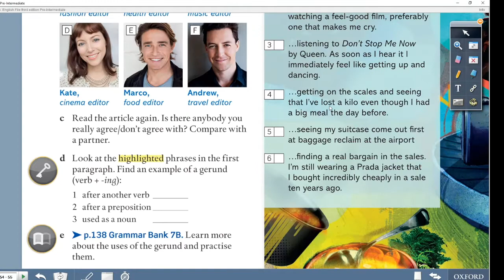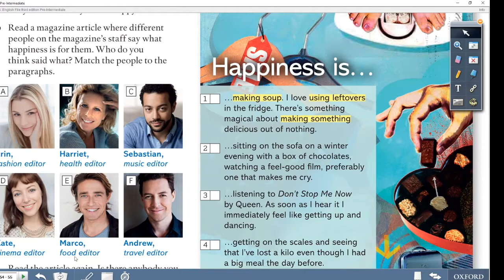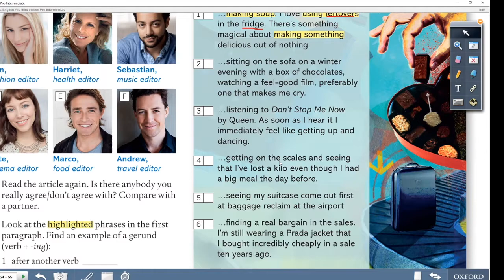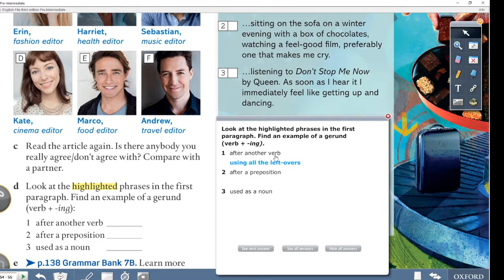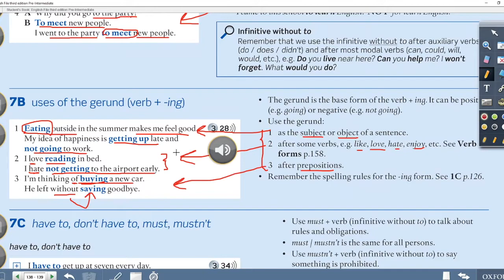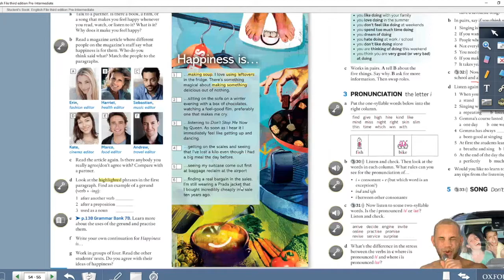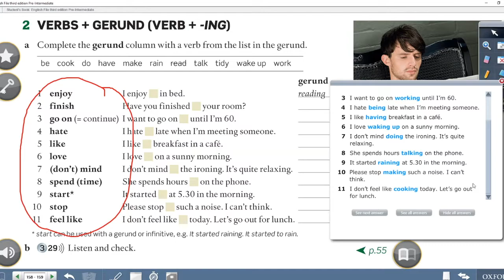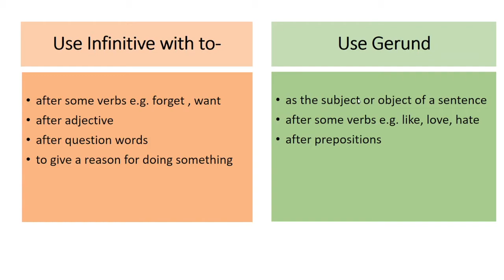Unit 7B | EP 1 | Grammar & Vocabulary